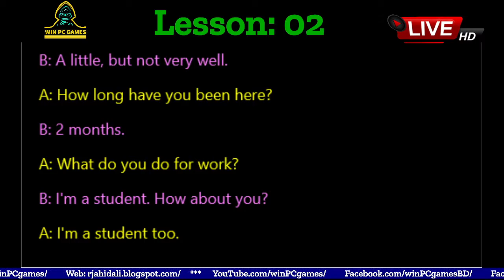Conversation | Lesson - 02 : DO YOU SPEAK ENGLISH? | Win PC Games